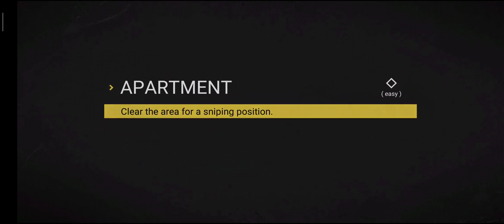Sierra 7 | Tactical Shooting | Part 4 | Apartment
A complete walkthrough of the amazing game Sierra 7 Tactical Shooting,  mission 4, apartment